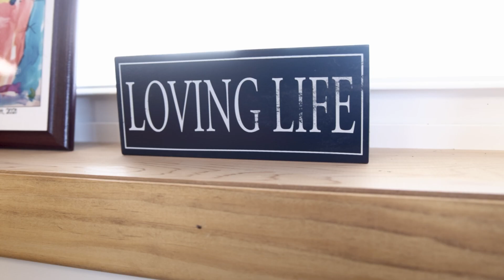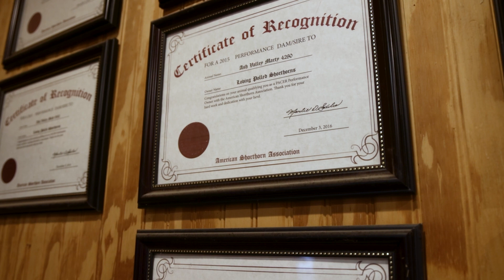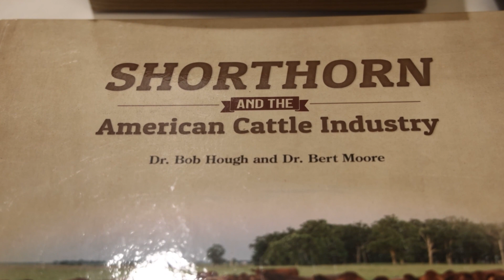Shorthorn Cattle: Optimal Blend of Carcass Quality and Maternal Excellence | The American Rancher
For over 150 years, America’s first beef breed - Shorthorn - has been an important part of the beef industry.

In this week’s episode, we feature America’s First – Shorthorns. For more than 150 years, Shorthorn cattle have been an integral part of America’s story, and the beef business. America’s oldest breed association and its members continue to deliver genetics that matter to the industry. With a surge in membership paired with ongoing genomic projects, the American Shorthorn Association is expanding its already strong database to improve the traits the breed is best known for—an optimal blend of carcass quality and maternal excellence.